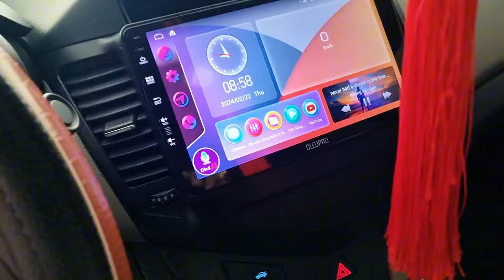(Đa bán)cuzce 2016 fom mới máy bao zin giá hợp lý 265 triệu có fix kính mời anh em lh 0961408726